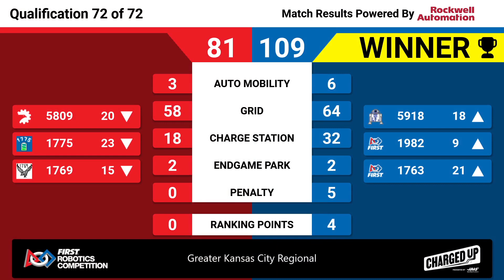Qualification 72 - 2023 Greater Kansas City Regional